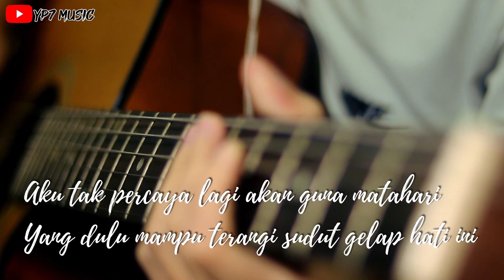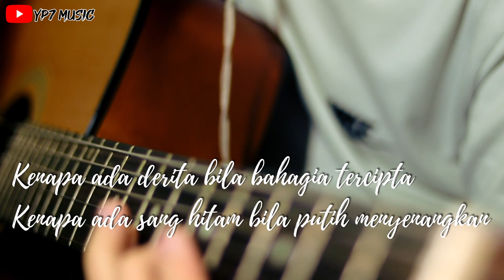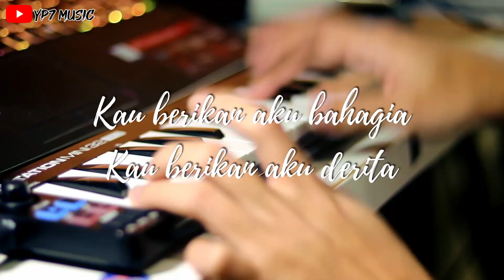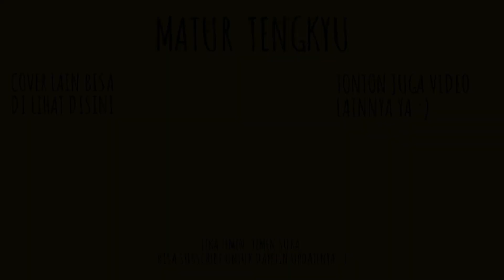Sheila On 7 - Berhenti Berharap (Instrumental Cover | New Version)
BERHENTI BERHARAP
Aku tak percaya lagi
Dengan apa yang kau beri
Aku terdampar di sini
Tersudut menunggu mati
Akan guna matahari
Yang dulu mampu terangi
Sudut gelap hati ini
Aku berhenti berharap
Dan menunggu datang gelap
Sampai nanti suatu saat
Tak ada cinta kudapat
Kenapa ada derita
Bila bahagia tercipta
Kenapa ada sang hitam
Bila putih menyenangkan
Aku pulang
Tanpa dendam
Kuterima kekalahanku
Aku pulang
Tanpa dendam
Kusalutkan kemenanganmu
Kau ajarkan aku bahagia
Kau ajarkan aku derita
Kau tunjukkan aku bahagia
Kau tunjukkan aku derita
Kau berikan aku bahagia
Kau berikan aku derita
Aku pulang
Tanpa dendam
Ku terima kekalahanku
Rebahkan kalbumu
Lepaskan perlahan
Kau akan mengerti
Semua
Aku berhenti berharap